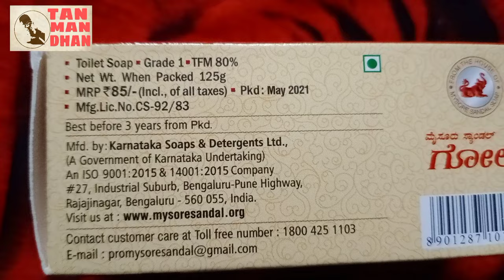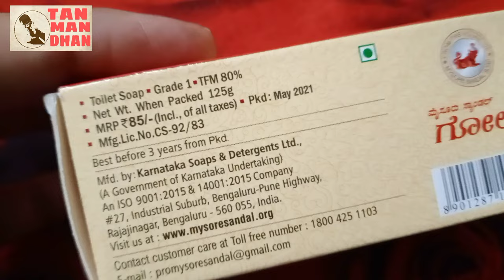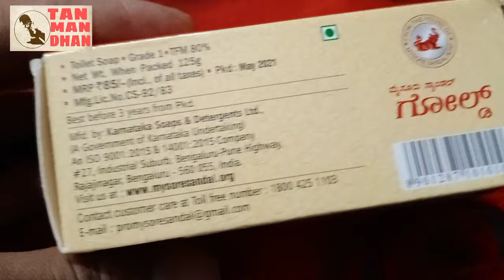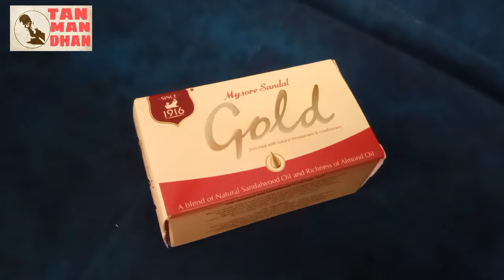Mysore Sandal Gold Soap Review in Hindi / benifits and uses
Mysore Sandal Gold Soap is made of pure sandalwood oil
Apart from cleaning action, excellent moisturizing, nourishing, with enthralling aroma of natural sandalwood oil based fragrance
Leaves the skin refreshingly sandalwood fragrant
Use daily for healthy looking skin
This is the best sandalwood soap with 80% TFM,The scent of this one is heavenly and long lasting. It also leaves the fragrance in bathroom so an awesome soap. The only con is price, but I guess it's still not an issue because of the quality they are giving.

Thanks